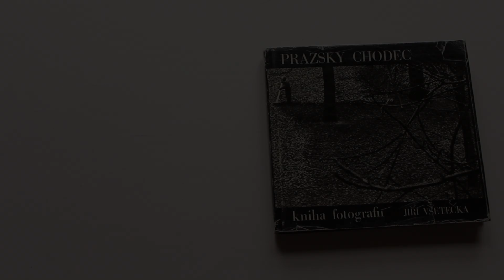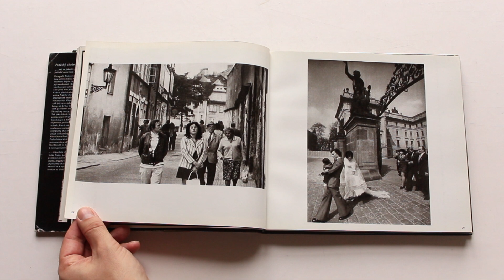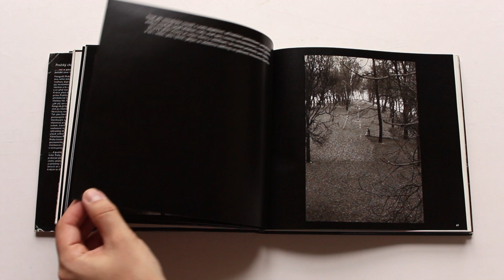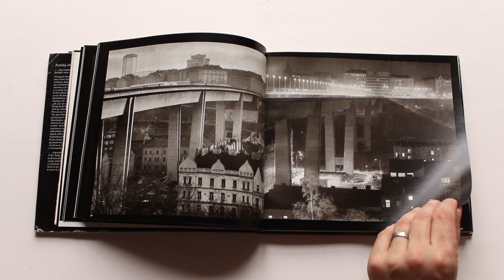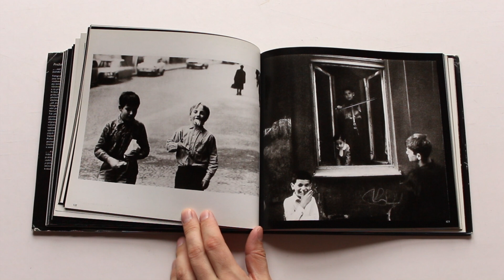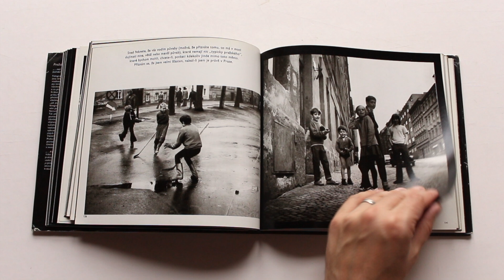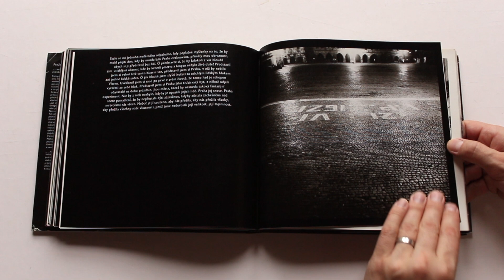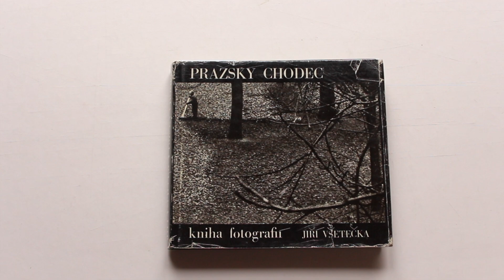Jiri Vsetecka 1985 Prazsky Chodec; Walker of Prague Vintage Photo book Czech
Photobook about Prague - photographs inspired by Vitezslav Nezval eponymous collection of poems.

Jiří Všetečka (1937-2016) is a well-known Czech photographer who developed a deep interest in photography, which he then taught and practised. He showed his love for his home city of Prague in numerous photographs and books.